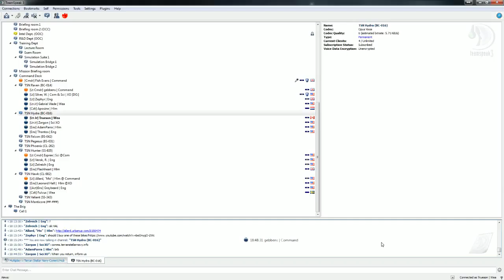Artemis April 4 - 9 / 14